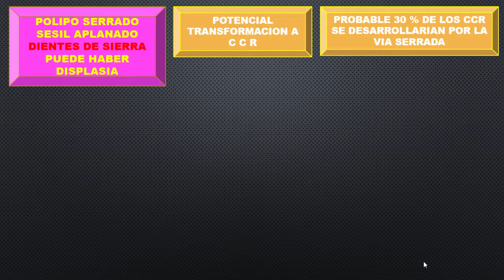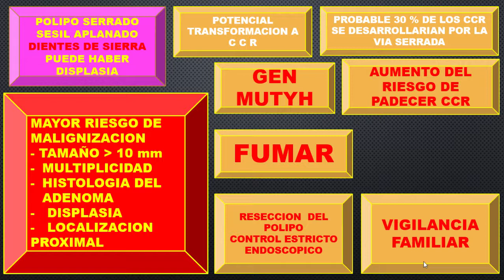SINTESIS POLIPOS SERRADO DE COLON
ATENCION  MAS DEL 30 % DE LOS CANCERES DE COLON TENDRIAN ESTA VIA